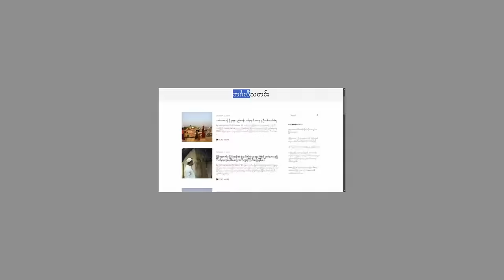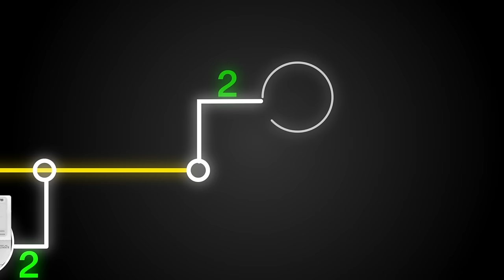Why You Should Be an Influencer for 54 Million People | Watch Till the End! 🌍🔥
Dream Big, Influence Bigger, Here’s Why! 💡🌟